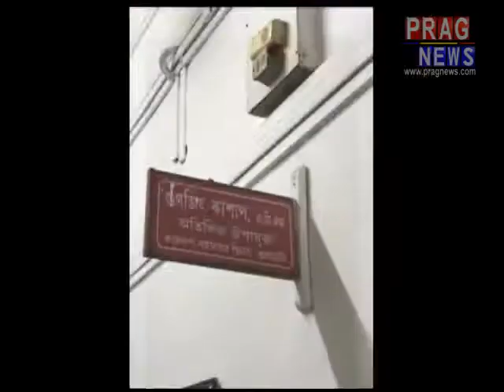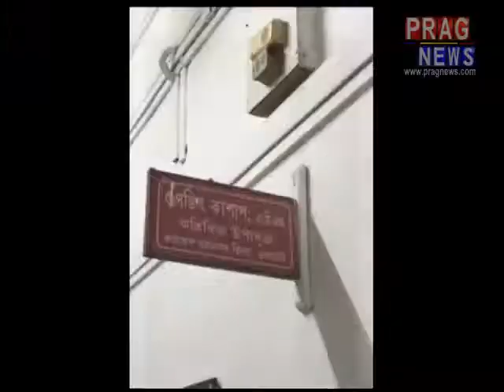210318 Land Scandal FU pkg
এজন মণ্ডল। মহানগৰ জিলা উপায়ুক্ত কাৰ্যালয়ৰ মণ্ডল মাধৱ বৈশ্য। পিছে এওঁৰ দৌৰ দেখি আপুনি আচৰিত হ’ব। চাওক আমাৰ এক EXCLUSIVE প্ৰতিবেদন।